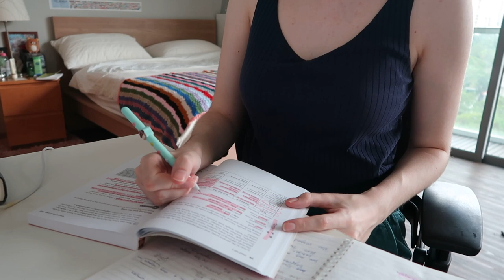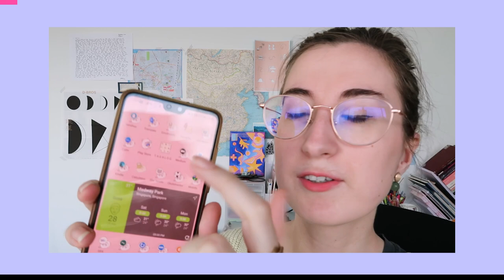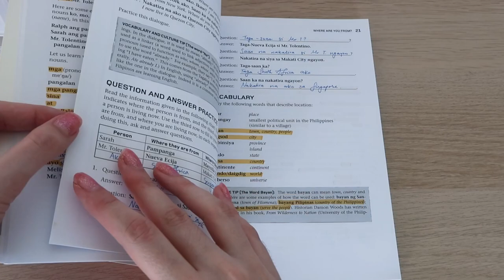How I learn Tagalog and... will I continue?!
Hi friends!

I don't think I've ever made an update about Tagalog, so here it is! It's a bit of a strange video, talking about how I've been learning so far and why I may or may not continue.

Learn Tagalog on the LING app here. Get 7 days for free using my

Timestamps:
0:00 Intro
0:27 The situation
01:32 Learning with lessons
02:26 What apps I use
03:06 Notebook flipthrough
04:04 My textbook
04:57 Will I continue to learn Tagalog?

💕 LINKS

✨EBOOKS & GOODIES

💕ABOUT

🎥EQUIPMENT